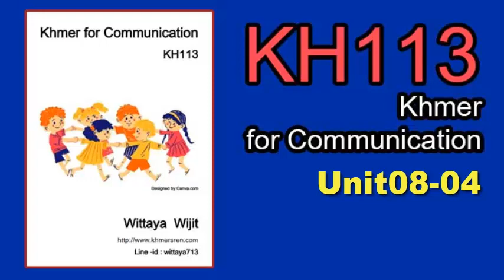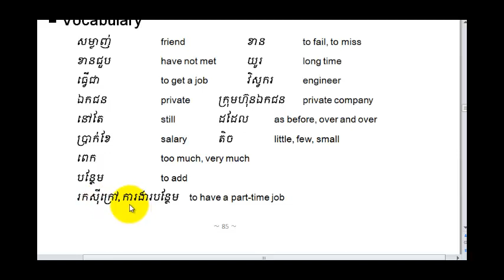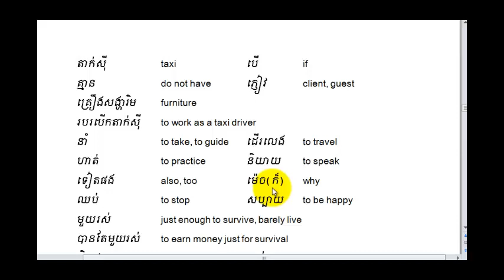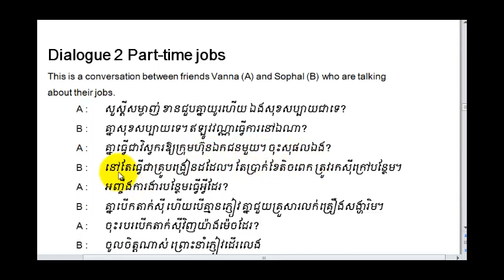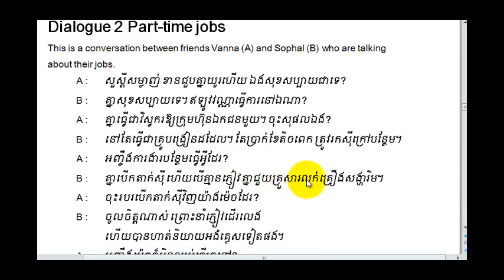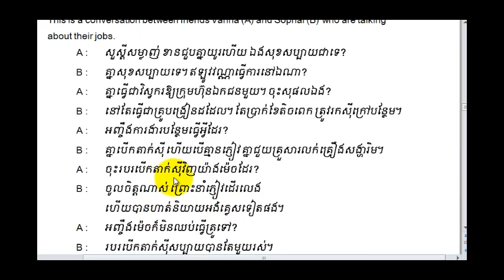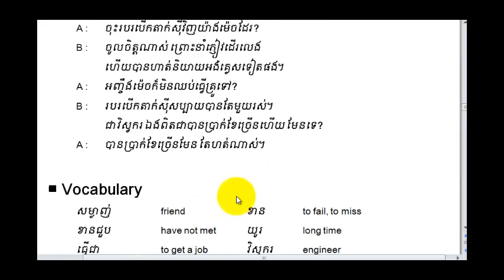KH113-0804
KH113  Khmer for Communication

📌 Khmersren.com  มีคอร์สออนไลน์ภาษาเขมรและภาษาอื่นๆ
เปิดสอนเป็นระยะๆ สามารถสอบถามข้อมูลเพิ่มเติมได้ที่
Line-id : wittaya713